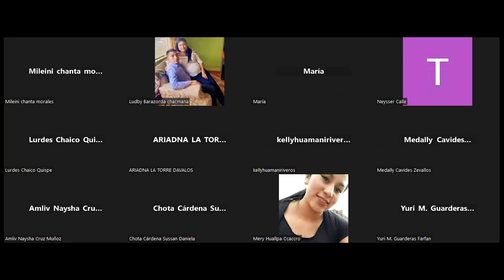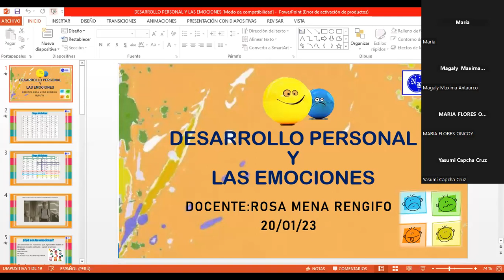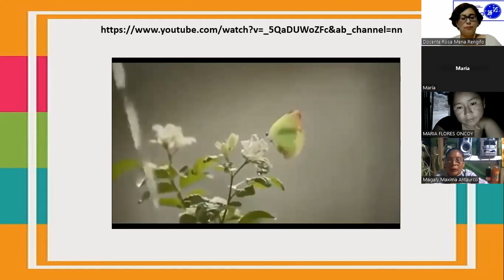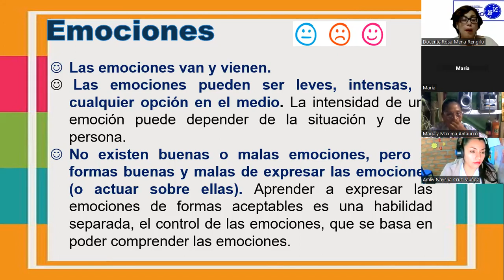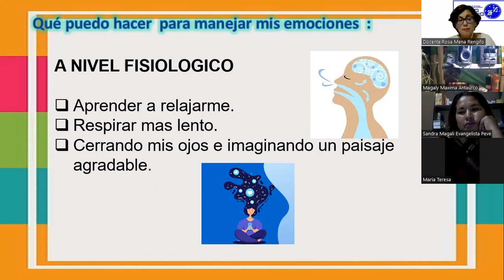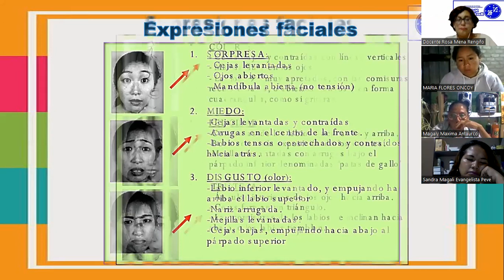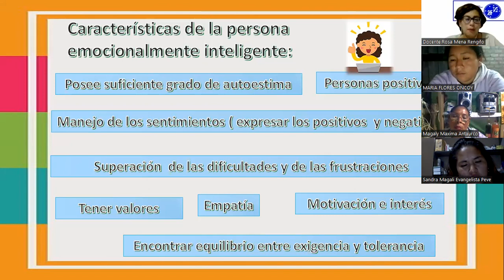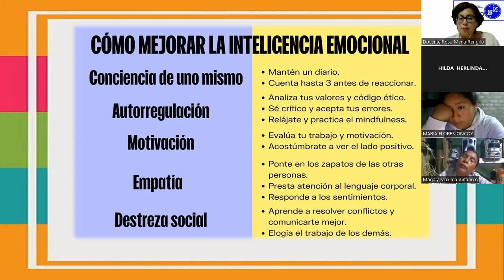20/01/23 DESARROLLO PERSONAL I